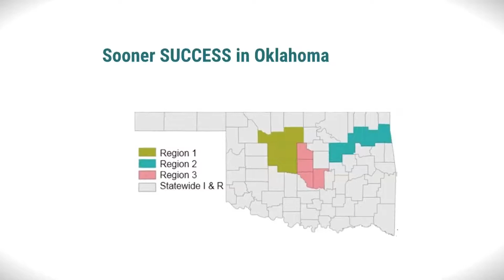Woven Life Inspire Awards 2017 | Sooner Success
Sooner SUCCESS (Oklahoma City, OK) were finalists for the 2017 Woven Life Inspire Awards in the Partner Inspiration Award category for their innovative and far-reaching program.